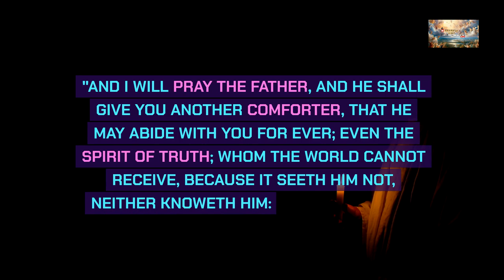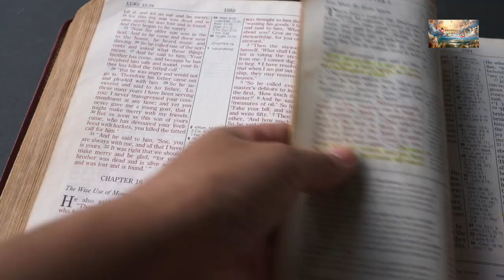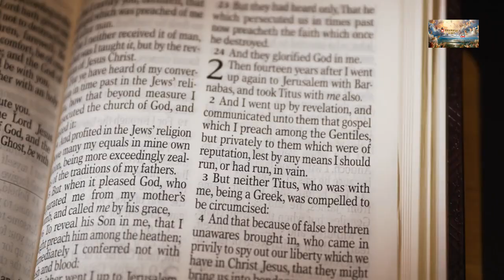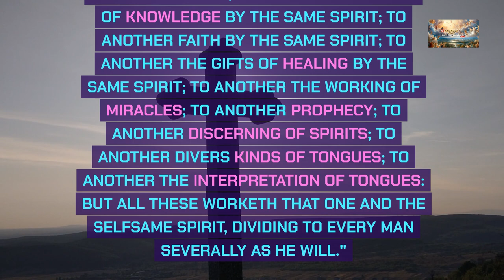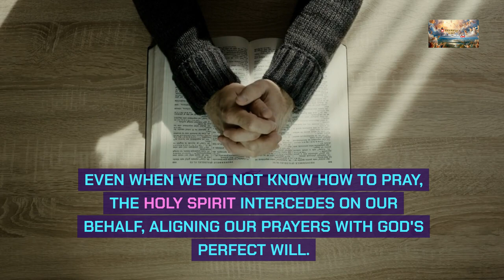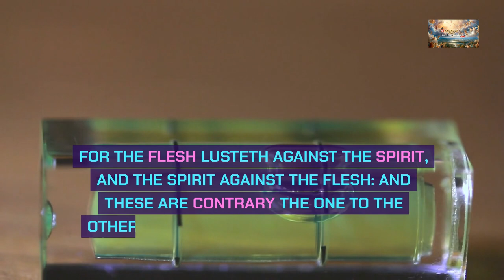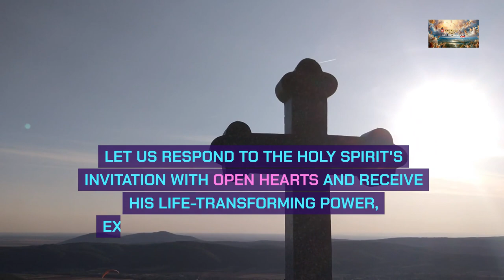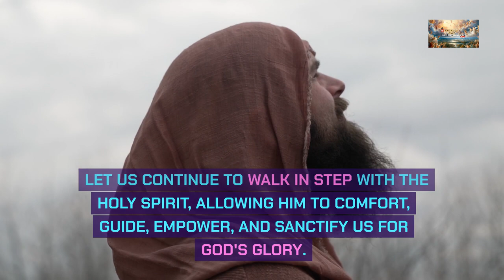The Presence of the Holy Spirit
📖 Today's Sermon: The Holy Spirit

The Holy Spirit empowers believers to live holy and righteous lives, overcoming the desires of the flesh. By walking in the Spirit, we are able to resist temptation and live according to God's will. Let us yield to the leading of the Holy Spirit, crucifying the flesh and allowing His sanctifying work to transform us into vessels of honor for God's glory.